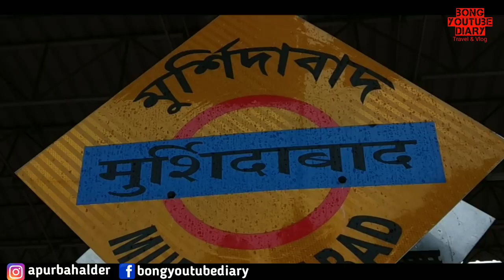মুর্শিদ কুলী খানের জীবনী Biography of Murshid Quli Khan History of Murshidabad চেহেল সেতুন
মুর্শিদ কুলী খানের জীবনী | Biography of Murshid Quli Khan | History of Murshidabad | চেহেল সেতুন | চক মসজিদ |

Born a Hindu in the Deccan Plateau in c. 1670, Quli Khan was bought by Mughal noble Haji Shafi. After Shafi's death, he worked under the Divan of Vidarbha, during which time he piqued the attention of the then-emperor Aurangzeb, who sent him to Bengal as the divan c. 1700. However, he entered into a bloody conflict with the province's subahdar, Azim-us-Shan. After Aurangzeb's death in 1707, he was transferred to the Deccan Plateau by Azim-us-Shan's father the Mughal Emperor Bahadur Shah I. However, he was brought back as deputy subahdar in 1710. In 1717, he was appointed as the Nawab Nazimof Murshidabad by Farrukhsiyar. During his reign, he changed the jagirdari system (land management) to the mal jasmani, which would later transform into the zamindarisystem. He also continued sending revenues from the state to the Mughal Empire. He built the Katra Masjid mosque at Murshidabadwhere he was buried under the steps of the staircase after his death on 30 June 1727. He was succeeded by his son-in-law Shuja ud Din Muhammad Khan.

Credit:
c/NCMEpicMusic
Inspiration: Composed By Ender Güney About using the music: Müzik Kullanım Hakkında Important Notes - Önemli Notlar

1. কর্ন সুবর্নের ইতিহাস
PsLKz8USWqk

2.সতিপীঠ জুরানপুর,  জুরানপুর কালিতলা
1BeIpo3q01M

3. মা পাগলাচন্ডীর অলৌকিক মন্দির
TuUY92kWaoQ
4.কৃষ্ণনগরের মাটির পুতুল
OIUDyVzMs08

5.শিবনিবাস, মাজদিয়া
pLOH2-rEjoc

6. জমিদার বাড়ির কালী পূজা
jb_EyoWKiQ8

7. মা অাসছেন
xZkXLqgrkeY

8. শান্তিনিকেতনের ইতিহাস
5l1aXCNO2_A

1.  Motijheel:
 2IoUEFbxeSs

2. Hajarduari:
 5dzxaPct0Z0

3. Kathgola Bagan Bari:
JBthD91gRWs

4. Battle of Plassey:
gvtueiP8jSE

5. Ajimunisa Begum:
uIHvLunV0UA

6. Nashipur Rajbari
cESdznxP9dk

7. Katra Masjid
ZqVE18wp8uA

8. Cossimbazar Choto Rajbari
pPPtPtITxyo

Instragram :
apurbahalder